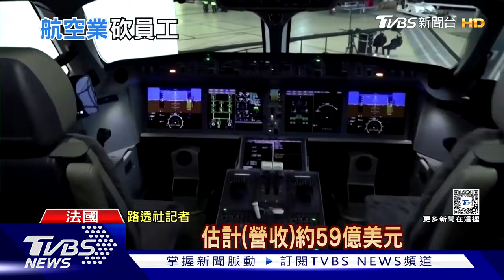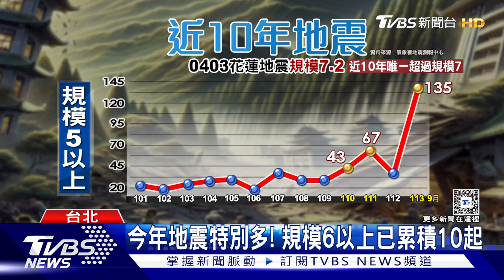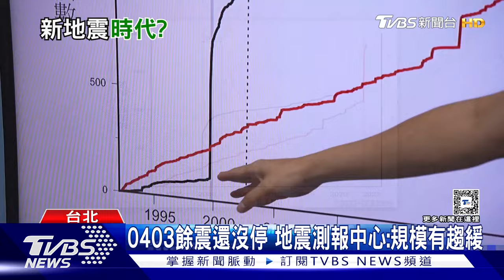以色列恐擴大攻打真主黨 俄持續推進聲稱拿下兩村莊｜十點不一樣 20241017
據路透社獨家掌握的消息，以軍正在以色列占領的戈蘭高地和毗鄰敘利亞非軍事區之間的區域清除地雷並建立新的防禦工事，表明以軍可能擴大對真主黨的地面行動。俄軍在烏克蘭東部持續穩步推進之際，俄羅斯國防部今天表示，俄軍在烏克蘭東部不同的地區又占領兩個村莊。